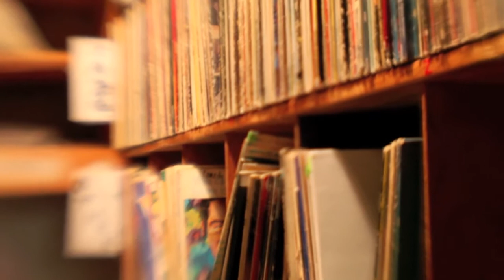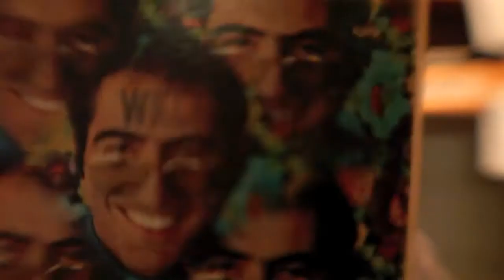Fireworks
Song by Adrian Galvin and Andrew D'Amico
Video by Jacob Wayler